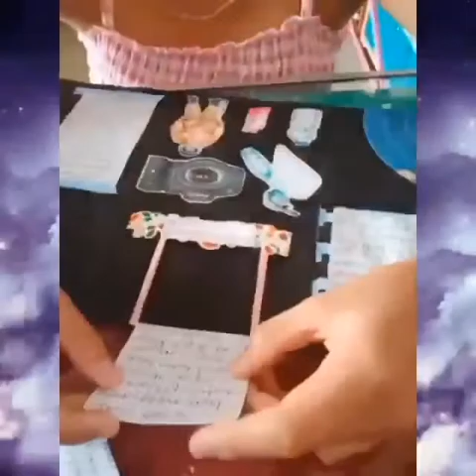MAKE A TRI-FOLD PROMOTIONAL BROCHURE OF ONE PLANET THAT IS NOT EARTH 🌎